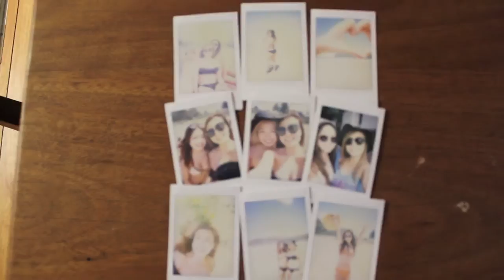Weekend Getaway '15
A little getaway with the girls at Macmasters Beach.